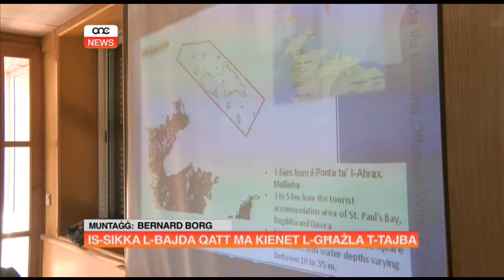Is-sikka l-bajda qatt ma kienet l-għażla t-tajba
L-eks Ministru Ġorg Pullicino huwa iżolat fid-difiża tiegħu għall-proġett tas-Sikka l-Bajda. Mhux biss fil-laqgħa tal-MEPA ħadd ma tkellem favurih, iżda esperti fil-qasam ambjentali jsostnu li l-proġett kellu fih l-agħar kwalitajiet.